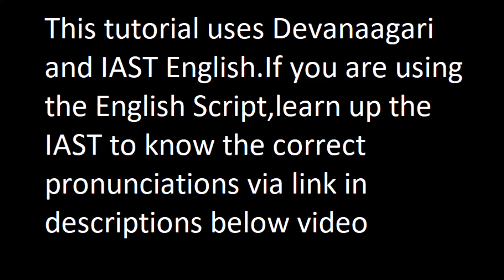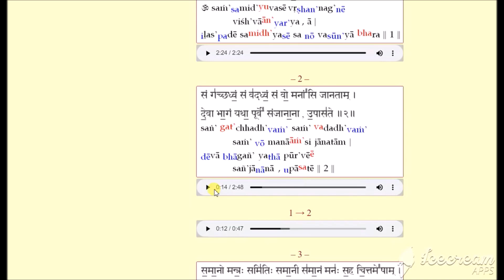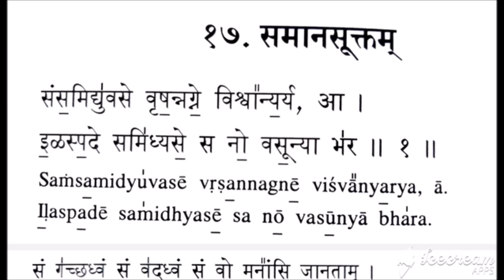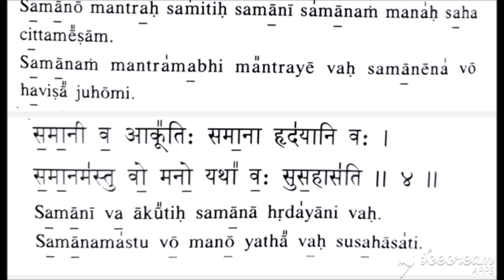Samana Suktam ( STRICTLY NOT FOR LEARNING.Whatsapp number in descriptions to learn )